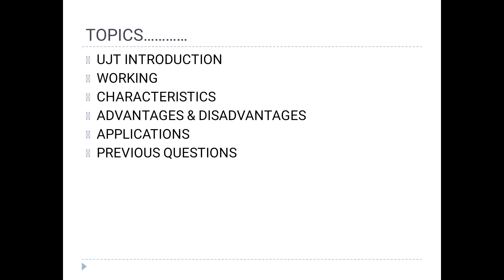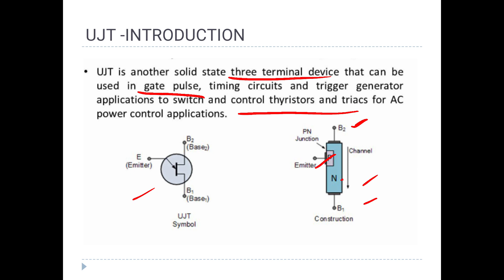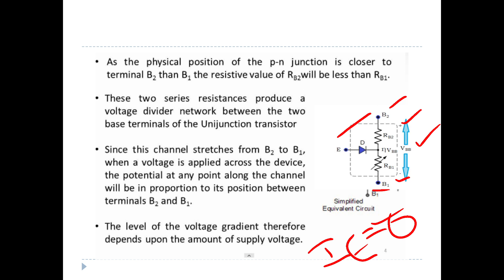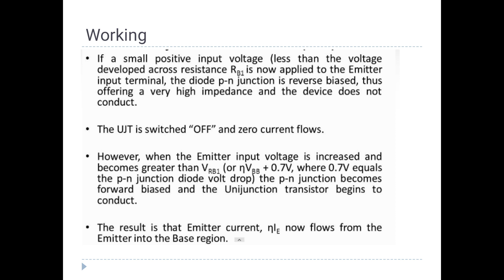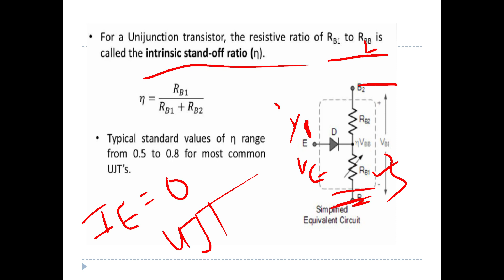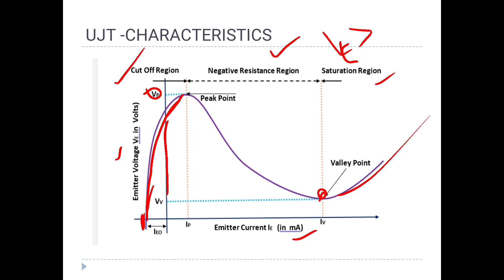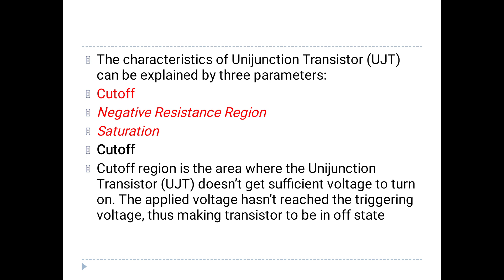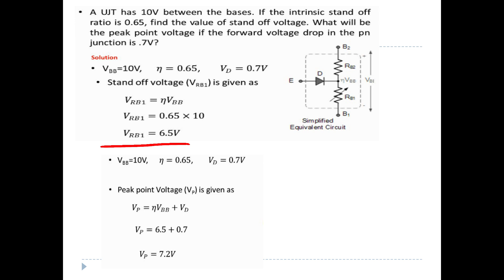UJT -Working, Characteristics Online coaching Polytechnic lecture Instructor grade, Electrician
January 5, 2021 - Polytechnic lecturer electronics kerala psc exam:

60 Days study plan

Jan. 19.Electrician exam
iti level batches are running

Pdf notes, mcq questions, previous year question papers discussion..
60 days study plan..

LECTRONICS ENGINEERING DECEMBER 2017 QUESTION PAPER DISCUSSION ,CATEGORY CODE:472/2016 ,DATE OF EXAM:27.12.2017

Technical Mathematics
Matrix operations
Matrix (Part 2) to help you prepare for all Technical Competitive Exams like Kerala PSC Polytechnic Lecturer in Electronics, SSC JE, RRB JE, UPSC, IES.
 Are you ready to crack Kerala PSC exam for Polytechnic Lecturer in Electronics?
Lecturer in Electronics (Govt. Polytechnic Colleges) (Cat No. 19/2019) syllabus

In this class teaching about transpose of a matrix.
Useful for Kerala psc technical exams, ssc je, Rrb je